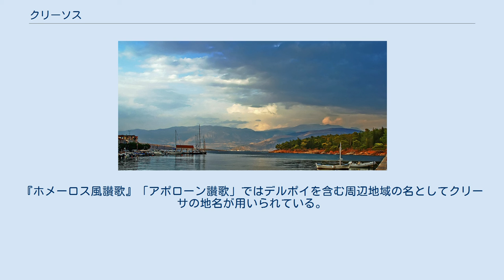クリーソス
ガラヒディから望むクリーサとデルポイ。
クリーサは現在のクリュソ。
 クリーソス（古希: Κρῖσος, Krisos, 英語: Crisus）は、ギリシア神話の人物である。
長母音を省略してクリソスとも表記される。
ポーキス地方のクリーサ市の創建者で、市の名前はクリーソスに由来する。
 アイアコスの子ポーコスとデーイオーンの娘アステロディアー（またはアステリアー）の子で、パノペウスと双子の兄弟。
ナウボロスの娘アンティパテイアーとの間にストロピオスをもうけた。
ストロピオスはアガメムノーンの姉妹アナクシビエーと結婚し、ピュラデースをもうけた。
 神話によるとクリーソスとパノペウスは仲が悪く、生まれる前から母の子宮の中で戦ったとされる。
この対立は子孫にも受け継がれ、クリーソスの子ストロピオスはオレステースを彼の父アガメムノーンを襲った悲劇から守り育て、また孫のピュラデースはオレステースの親友となり、彼の復讐を助けた。
これに対してパノペウスはクリュタイムネーストラーとアイギストスの味方をした。
 なお、クリーソスの支配したクリーサはパルナッソス山麓にあって、デルポイの外港の役割を果たした。
『ホメーロス風讃歌』「アポローン讃歌」ではデルポイを含む周辺地域の名としてクリーサの地名が用いられている。